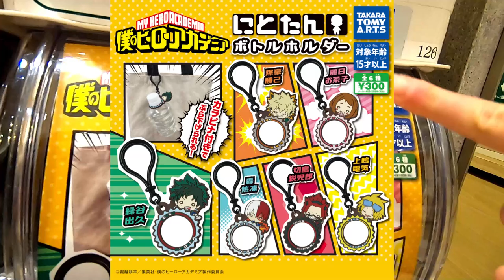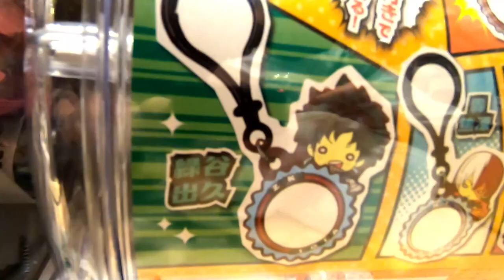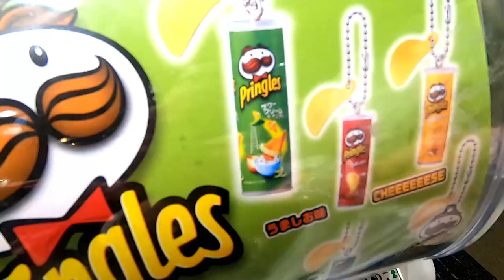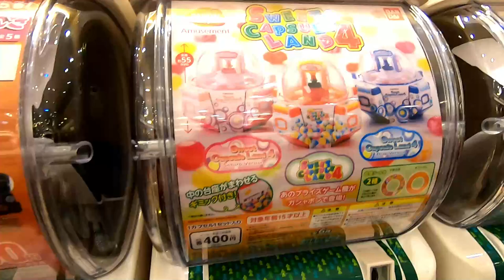大好きなアレ発見！ガチャガチャ！1000円チャレンジ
またみてね♪